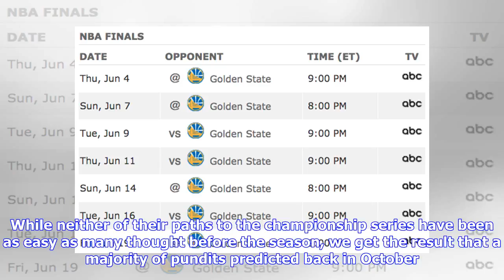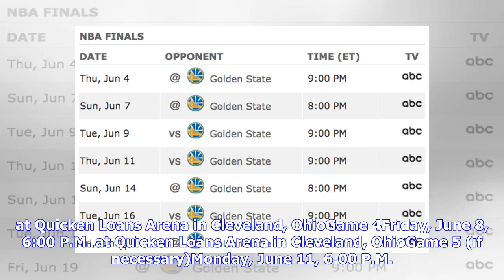Breaking News | NBA Finals Schedule: Golden State Warriors vs Cleveland Cavaliers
With a pair of Game 7 victories on the road, the Warriors and Cavs each clinched their fourth straight Finals appearance. While neither of their paths to the championship series have been as easy as many thought before the season, we get the result that a majority of pundits predicted back in October. The Warriors will have the benefit of home court advantage, as they have in the previous three matchups with Cleveland, so they will not be forced to win a Game 7 on the road like they did on Monda...